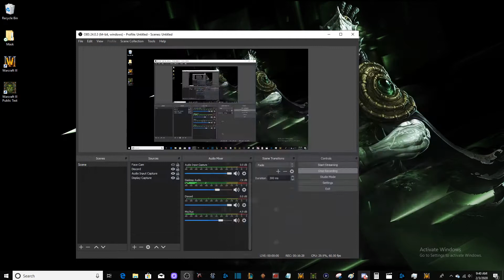Warcraft Reforged Humans #3 some trolls vs evles mesing with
This is Warcraft 3 Reforged Campaign on Warcraft 3 online battle.net

I will try to have the Camera up more often. I will be giving away a 60 dollar wireless gaming headset when I hit 100 subs. It's the same one I just got and I really like it for my first headset.

Add me zeezee    (Warcraft 3)
Add me Poziden41 (NA League Of Legends)
Add me ZeeZeeTY  (EU League Of Legends)

If you want me to play a game with you just comment and i will set it up and we can get down. No big deal I played minecraft, Halo, Smash Brothers all sorts of games so im sure i can play anything with my people!

Keep your heads up and no matter what you're going thru you will make it thru that and the next.